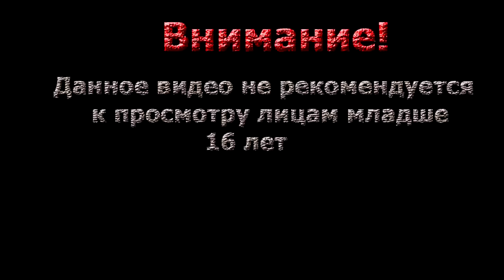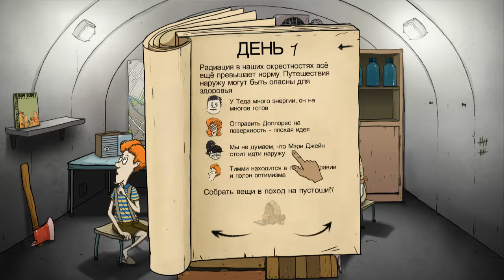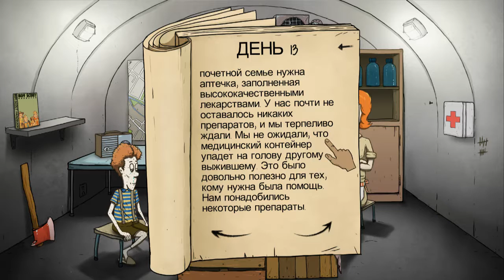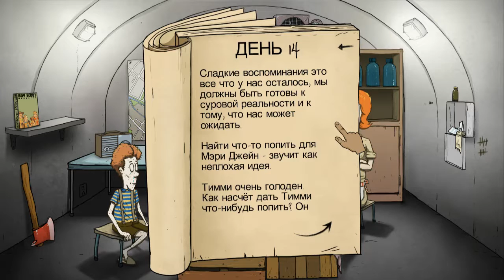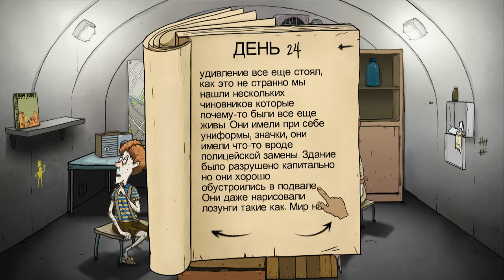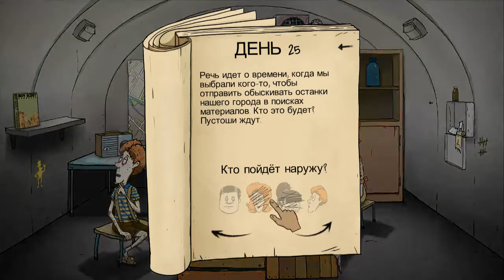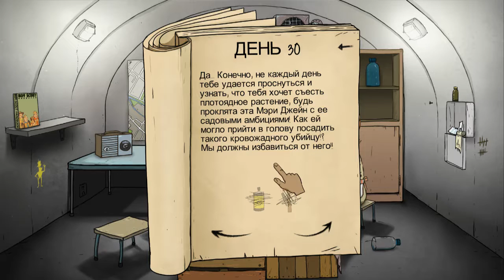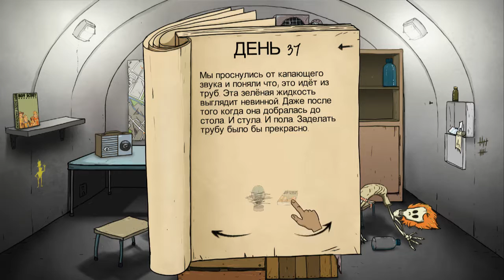60 seconds ▓█ Поиграем █▓ Выжить в бункере!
Плейлисты!=)
Хорроры